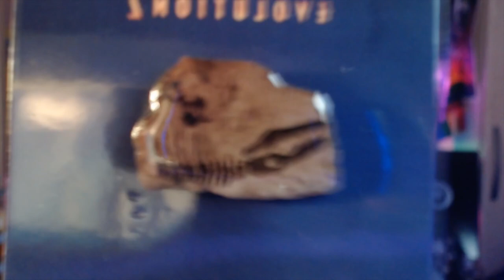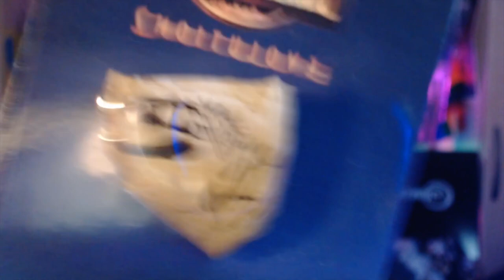ITS DINOSAUR TIME! Package Opening from Frontier for Jurassic World Evolution 2!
Thank you so much Frontier for sending me this package!! playing the game!!